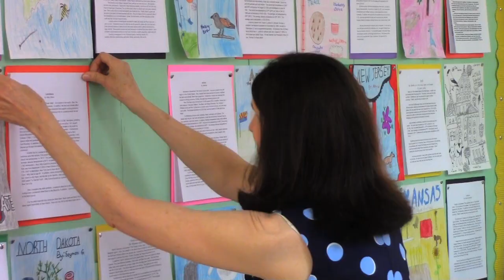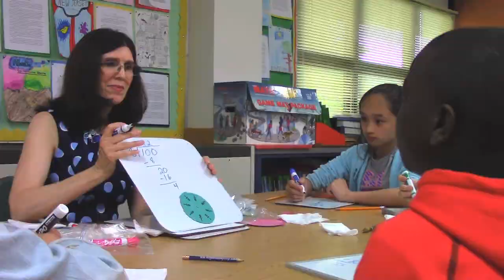Teach62: MaryFink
INSPRA 2016 Communications Contest Award of Excellence winnter!

As the New Teacher Induction Mentor Program Coordinator it's up to Mary Fink to provide a welcoming and supportive environment. This program offers teachers a one on one mentor as well as ongoing professional development opportunities so they can continue to grow as educators and collaborators.